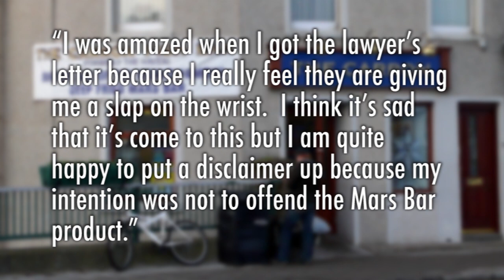Microsoft Store, Mars Bars, & a Meat Dress - NOW